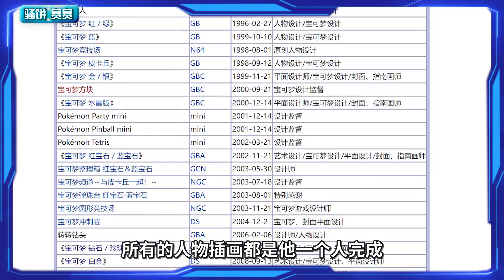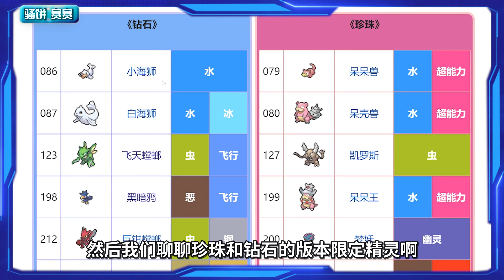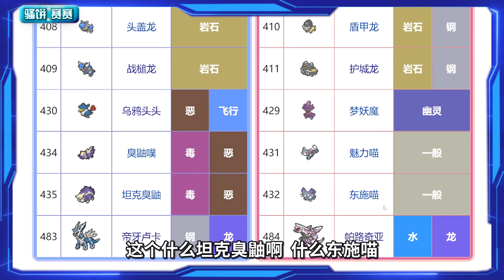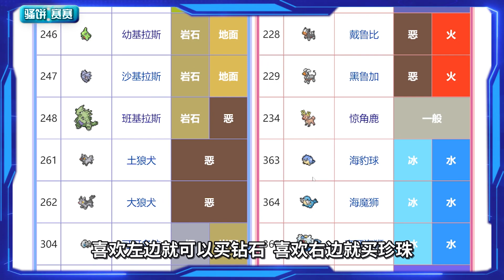珍珠和钻石买哪个？宝可梦珍钻复刻版本选择解析Switch《宝可梦 晶灿钻石/明亮珍珠》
Nintendoswitch《宝可梦 晶灿钻石/明亮珍珠》系列视频第1期
精灵宝可梦珍珠钻石版本选择与购买！感谢支持
神兽帝牙卢卡 帕路奇亚分析 珍珠钻石版本限定精灵